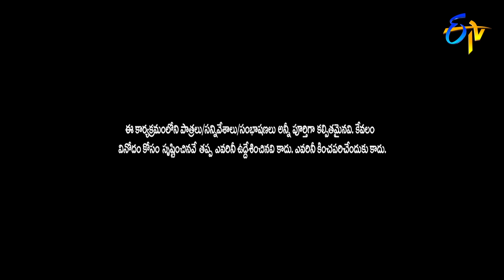Rocket Raghava Performance | Jabardasth | 17th October 2019 | ETV Telugu